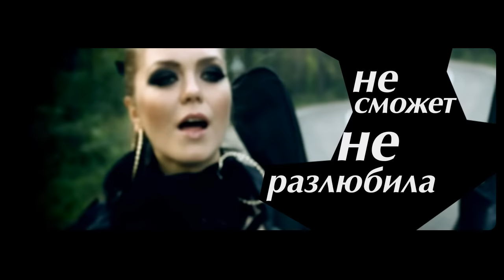Оксана Почепа (Акула) feat OnAir - Звезда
Клип Оксана Почепа Акула feat OnAir - Звезда